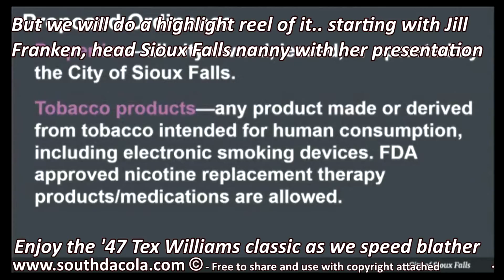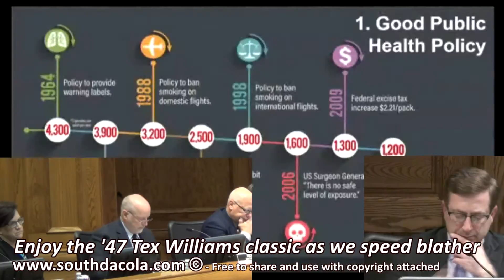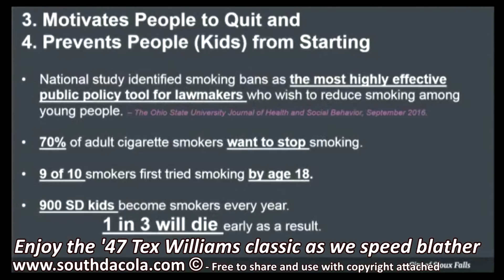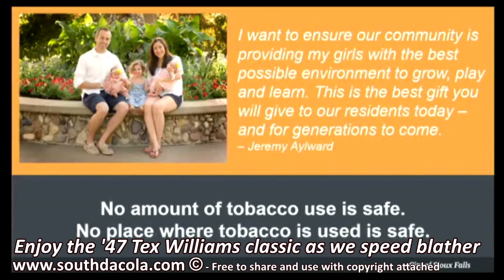2016-12-06 - If there's smoke, there's Huether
Sometimes we wonder how screwed up the priorities are in Sioux Falls City Hall, but then we remember who is running it. Mayor Mike Huether decided for some reason to push the town's people over the edge of regulation with a $95 fine for lighting up.

The good people of Sioux Falls showed up on December 6, 2016 to give their views. In this video we fast forward through many arguments long ago established. We show you who spoke, how the administration tried to browbeat the chamber audience into submission with a guilt ridden photo of a family and then just to add insult to the injury to our butts, shut off Input as polite opponents were getting ready to speak.

Just because the message isn't his, da mayor kicks us out again. Most of the speakers from both sides are strong anti-smokers but because the anti-proposal people were not telling anti-ban message, Huether cut off all discourse. Even though the input was well over an hour, there were more speakers ready to give their distinct views. If there was another hour, who cares?

A way to solve this whole issue would be a campaign to encourage smokers to not smoke around kids in the parks. State law already covers everything else discussed in one way or another.

This is the place for citizens to speak.

This effort does make you think, when da mayor decides to do something to cause headlines, what is he trying to hide in a slight of hand movement. Is he telling us to look over there while he slips something else past us? Like a parking ramp hidden in the Consent Agenda?

The blather brigade leader showed up in an effort to take away your citizen rights to be outdoors without penalty. To save you the pain we experienced during this event, we tried a few new things to make the video more bearable.

What a loser, and in the ending he lost on his great nanny state objective. For now.